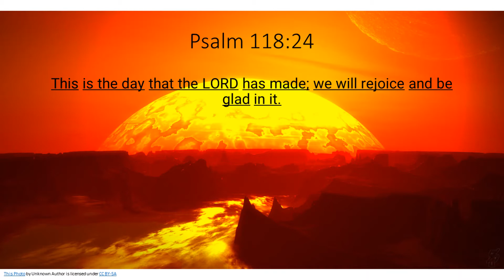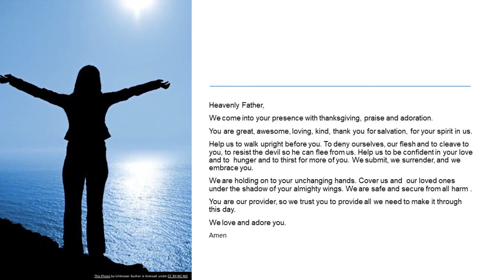Happy Sunday October 4, 2020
Heavenly Father,
We come into your presence with thanksgiving, praise and adoration.
You are great, awesome, loving, kind, thank you for salvation, for your spirit in us.
Help us to walk upright before you. To deny ourselves, our flesh and to cleave to you, to resist the devil so he can flee from us. Help us to be confident in your love, to  hunger and to thirst for more of you. We submit, we surrender, and we embrace you.
We are holding on to your unchanging hands. Cover us and  our loved ones under the shadow of your almighty wings. We are safe and secure from all harm .
You are our provider, so we trust you to provide all we need to make it through this day.
We love and adore you.
Amen